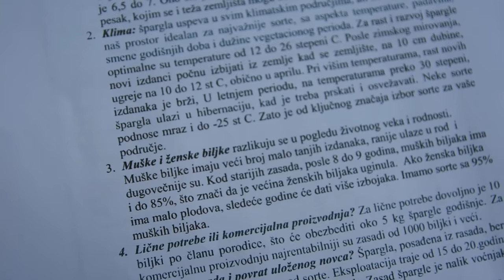Sa JEDNOG HEKTARA garantovana zarada 20 HILJADA EVRA - ŠPARGLA I SMOKVA Banatski Brestovac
Koja biljka može najveću zaradu da donese malim gazdinstvima u Srbiji?
Sagovornik: Dragomir Ivanović - Banatski Brestovac
Facebook : Farma emisija o poljoprivredi